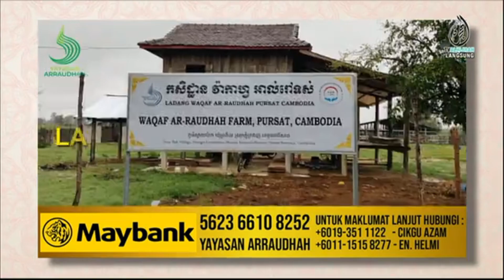YAYASAN ARRAUDHAH 29 OGOS 2022